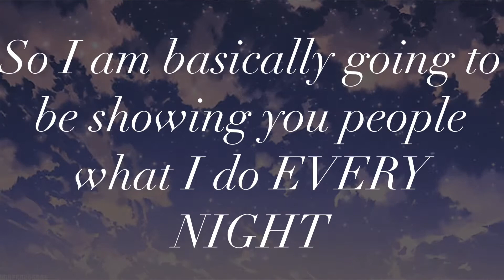My Version of a Night Routine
Hello everybody! In this video I shall be displaying to you all about my Night Routine and what I usually do every night. I hope you enjoy this video. I would be really happy if you did that.